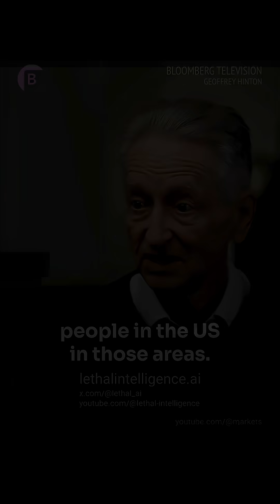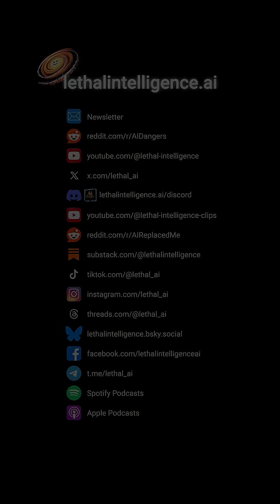“We Are the Babies — AI Will Be the Parent.” — Geoffrey Hinton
Dr. Geoffrey Hinton, former Google Chief Scientist, warns that we’re using the wrong mental model for Superintelligent AI.